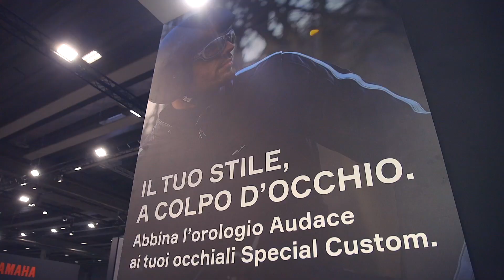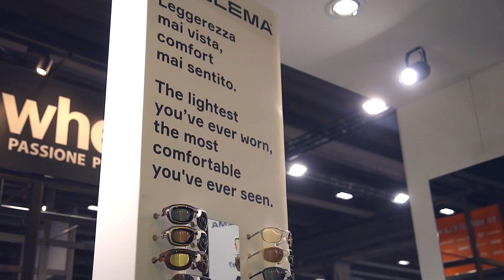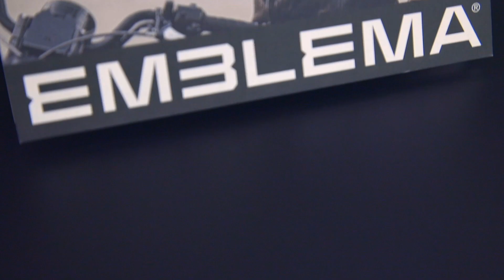Come nascono gli occhiali Emblema?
Come nascono gli occhiali Emblema? Da una sfida lanciata quasi 20 anni fa. Al @motorbikeexpo Luca Iacobacci, CEO Emblema, svela il dietro le quinte del brand e la ricerca per ottenere vero comfort sotto qualsiasi modello di casco.
What’s behind Emblema glasses and their unique comfort experience? The idea comes from a challenge thrown about 20 years ago. Listen to Luca Iacobacci, the company CEO, as he unveils the “behind the scene” of his brand during the latest edition of Motor Bike Expo in Verona.